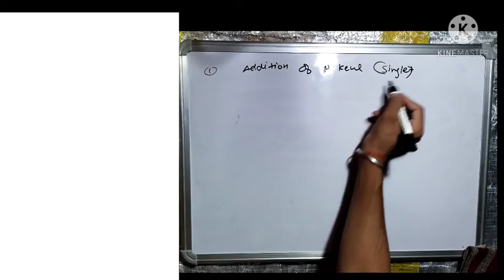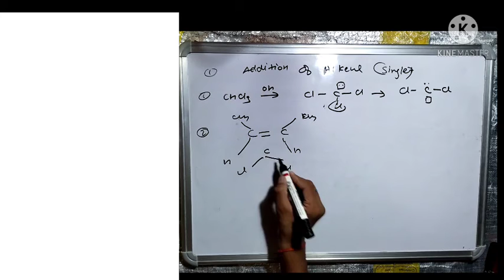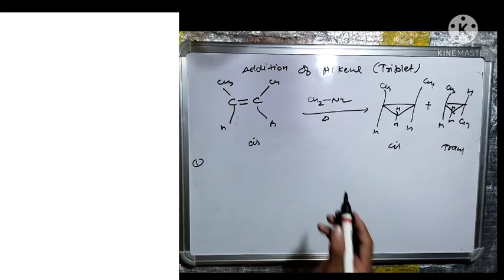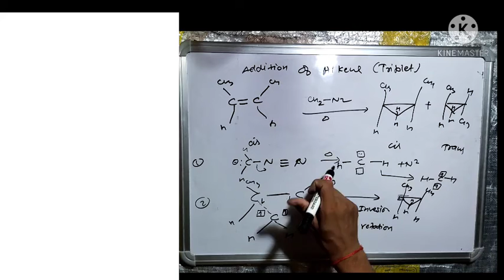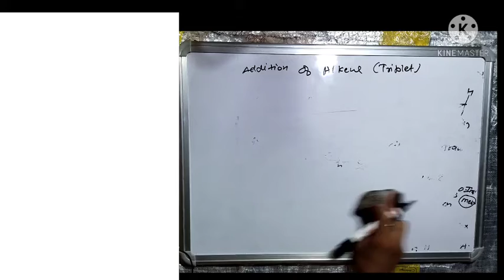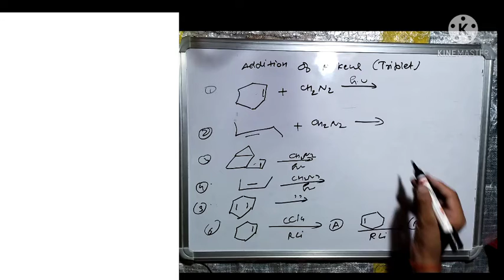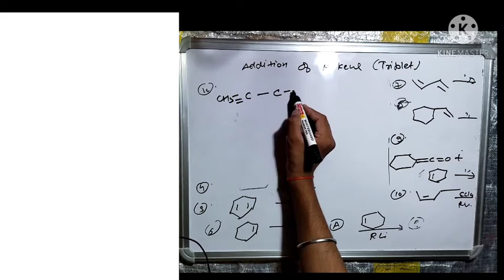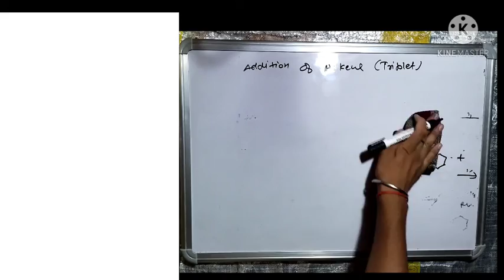Addition of alkene 1(Naming reaction)